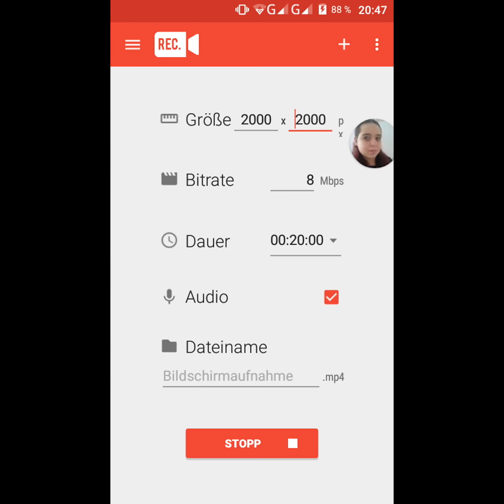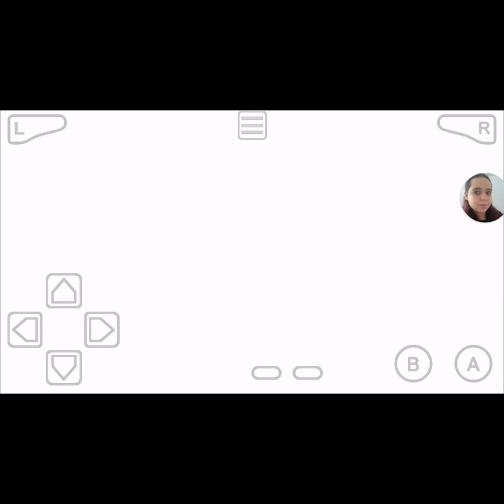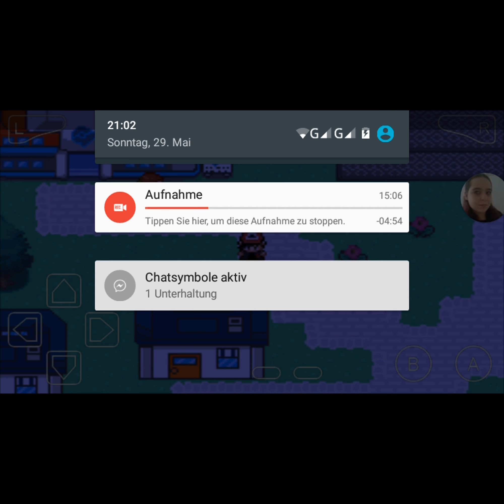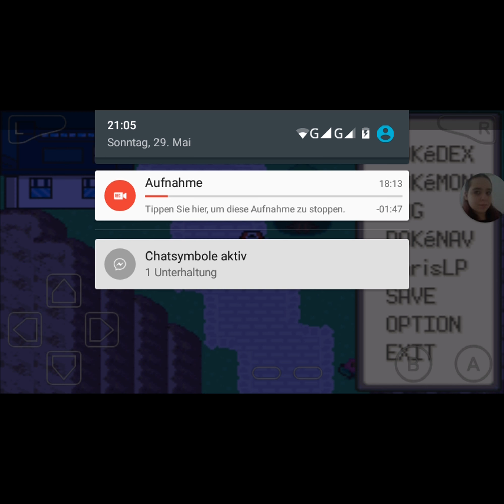Lets Play Pokémon Resolute Part 17